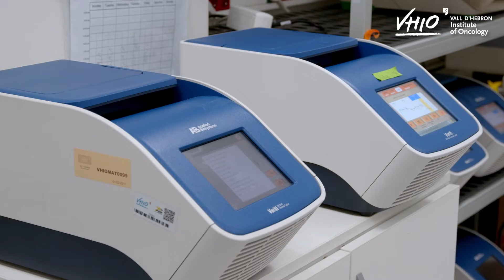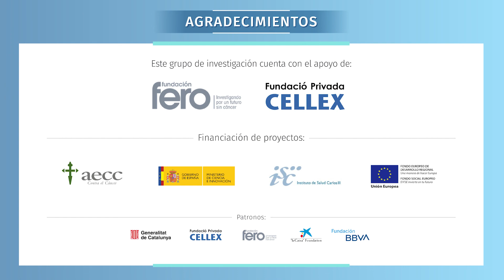Genómica del Cáncer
El Grupo de Genómica del Cáncer del VHIO actúa como laboratorio de tecnología central. También nos dedicamos a la investigación traslacional y al desarrollo de nuevas pruebas genómicas.